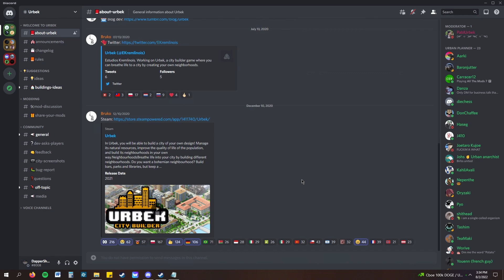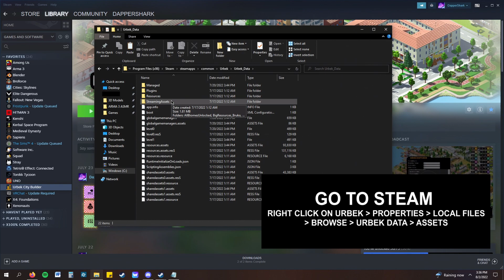URBEK | How To Install Mods [QUICK GUIDE]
**YOU NEED TO BE REGISTERED ON THE FORUM TO DOWNLOAD MODS**